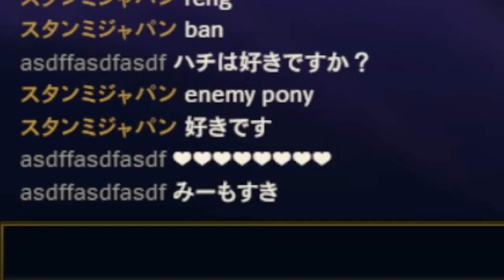【LoL】超バフされたジャンナがぶっ壊れすぎる!!最強バス＆最速サポートにより毒素が吹き飛ぶスタンミじゃぱん